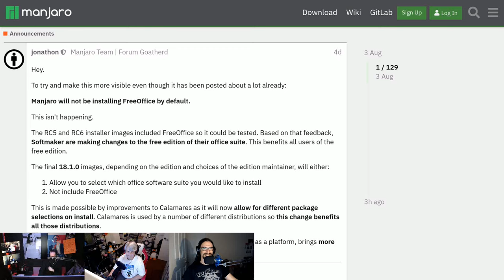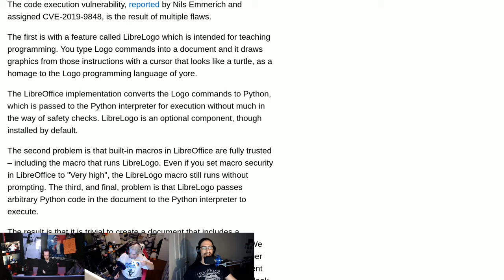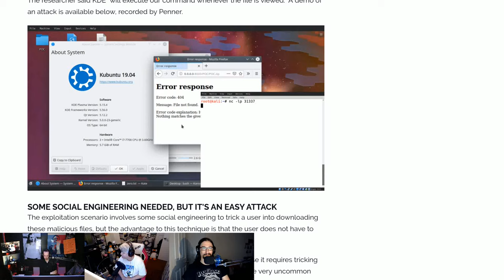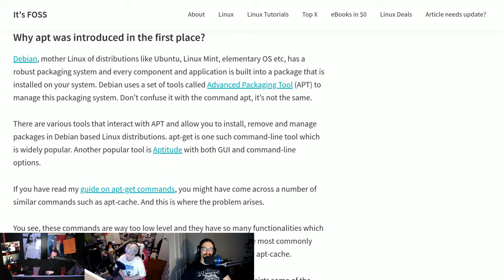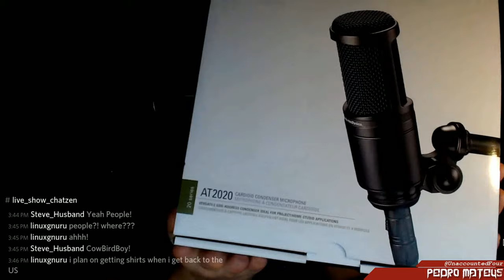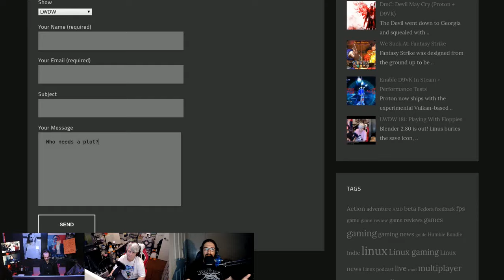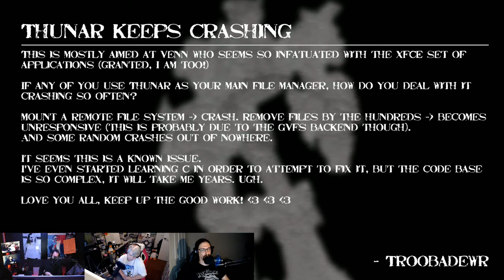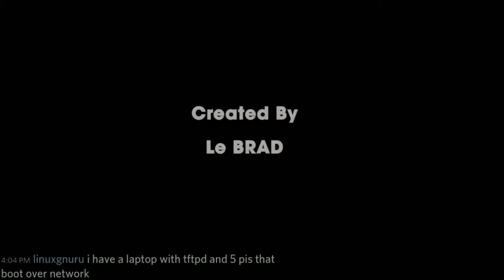LWDW 182: Predator Pie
Manjaro straightens the Office! Xfce 4.14pre3 gets powerful, apt vs apt-get explained, and Xibo goes Snap.

Timestamps:
03:07 Manjaro & FreeOffice
06:02 Switching from Ubuntu
11:13 Libreoffice vulnerability
14:07 KDE zero day
17:53 XFCE 4.14 Pre 3
21:18 Apt apt-get explained
24:44 Xibo Snap
30:31 Predator Pi
33:45 Emails